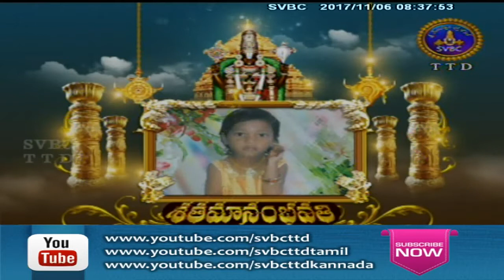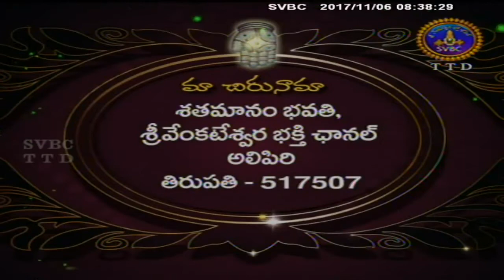Satamanambhavati | 06-11-17 | SVBC TTD